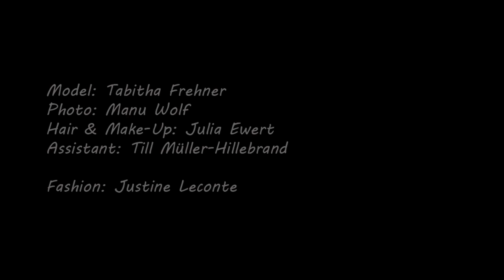LOOKBOOK 2016 | The making of my first designer collection | FASHION PROJECT #1 | Justine Leconte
This is the making-of video of Project #1 by Justine Leconte!
You will get insights into the shooting, the idea of the project and why knitwear is awesome. You will see some of the looks and meet the Very Important People who made this LookBook a success:

Model: Tabitha Frehner
Photo: Manu Wolf
Hair & make-up: Julia Ewert
Assistant (the one behind the making-of camera!): Till Müller-Hillebrand

Shooting in-studio in Kreuzberg (Berlin, Germany).

**To get the subtitles in English: click on the "CC" icon next to the sound volume!

The lookbook in figures:
20 Looks, 5 hairstyles (updo, curls, pony tail, princess braid, lose braid), 5 people on set, 7 hours of shooting, 12 large coffees, a ton of chocolate (almost), 2 sets and one sunny day!

I am looking forward to your feedback, ideas & wishes! Feel free to post them here!